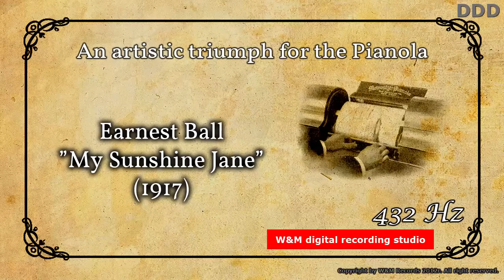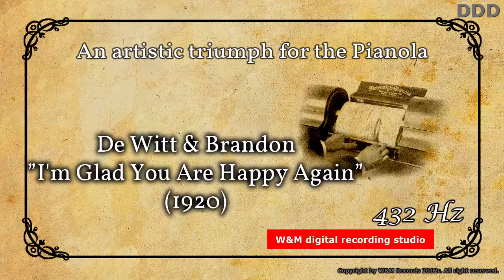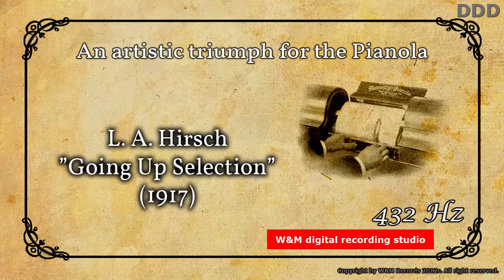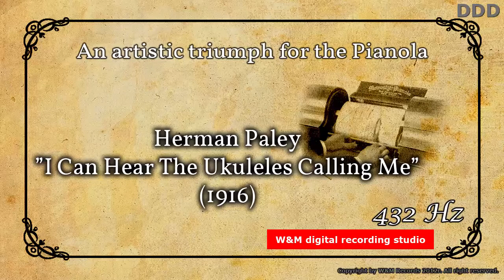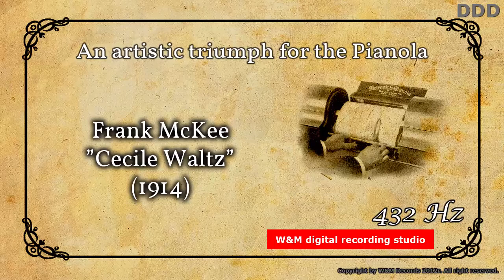An artistic triumph for the Pianola 432Hz - vol 1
An unforgettable time of old mechanical instruments. These great musicians and their great PIanols. Today, thanks to digital technology, it is possible to develop, using synthesizers and very precise scans of perforated tapes, music from over 100 years ago, which entertained our great-grandparents and grandparents. Today in digital form, scaled to the sound of Mozzart's 432 Hz tuning, especially for you, dear listeners of our music channel. We invite you to listen.
00:00 - Atkinson, James W. - "Memories Of Virginia (1918)"
02:18 - Ball, Earnest R. - "My Sunshine Jane (1917)"
04:38 - De Witt & Brandon - "I'm Glad You Are Happy Again (1920)"
08:44 - Harris, Chas. K. - "Break The News To Mother (1897)"
14:11 - Hirsch, L. A. - "Going Up Selection (1917)"
22:06 - Paley, Herman - "I Can Hear The Ukuleles Calling Me (1916)"
27:47 - McKee, Frank - "Cecile Waltz (1914)"
33:04 - Redewill, E. R. - "Grand Canyon Of Arizona (1910)"
41:22 - Unknow - "States Medley One Step Number 18 (1914)"